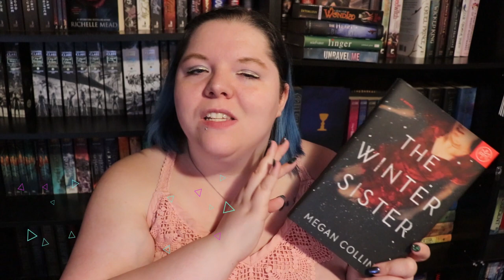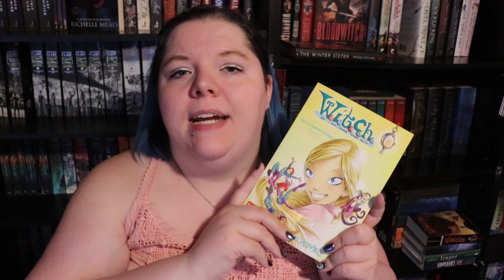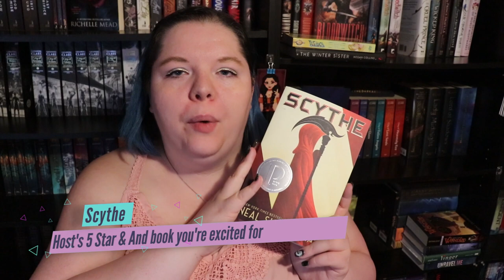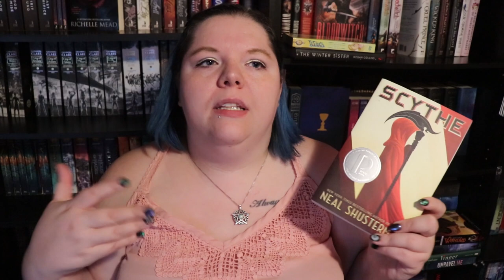Final Biannual Bibliothon TBR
The Final Biannual Bibliothon is upon us! This year the readathon is running from July 11th-19th.

L I N K S / B O O K S    M E N T I O N E D:
Lineage on Goodreads -

This Month's Authortube Chat -

U P C O M I N G     N A N O    S P R I N T S:
July 20th @1pmEST - PhoebeWoodWrites Channel
July 22nd @8pmEST - Kevlandia's Channel
July 31st @8pmEST - Laura Writes' Channel

Opening and Ending Music: "Viking" By Aakash Gandhi